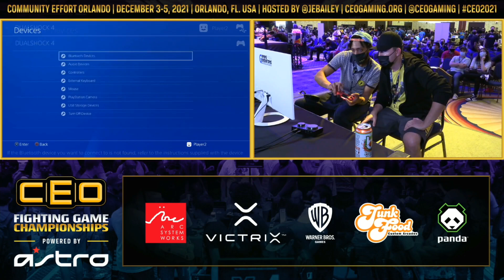CEO2021 TEKKEN 7 POOLS - JFD JUSTFRAMES vs MNK DEAD-SHOT_321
CEO2021 Featured#CEO2021 Powered by ASTRO took place on December 3-5, 2021 at the Wyndham Orlando Resort. With Ten Official games and over 3,000 attendees, this is the largest return to Offline FGC Tournaments since COVID-19 Began. for more info!

CEO 2021 Wouldn’t have been possible with all of these great partners!

Tekken 7
Skullgirls
DragonBall FighterZ

And If You Love Fighting Games New And Old Then Check Out My Good Friends At Hagaishi TV!